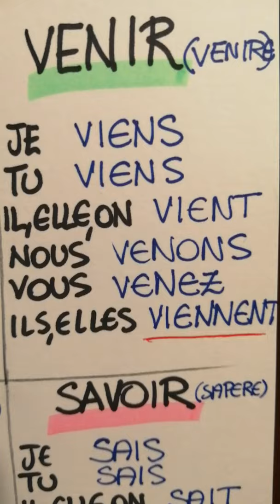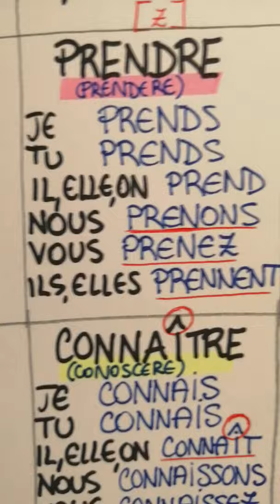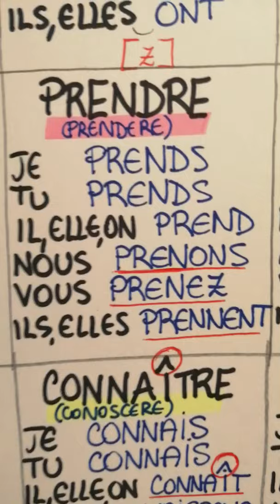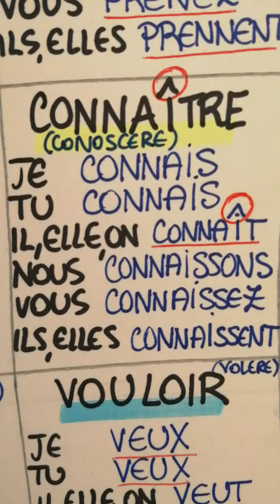Cl. 1-2-3e, ÊTRE/AVOIR/ALLER/VENIR... (i verbi più comuni del terzo gruppo al presente indicativo)